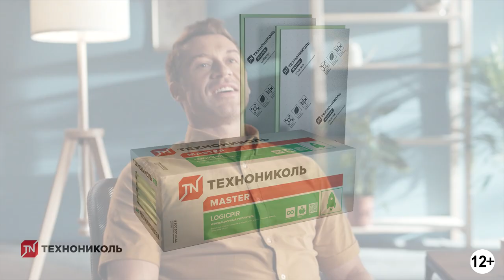Космический утеплитель для дома LOGICPIR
Реклама. ООО «ТехноНИКОЛЬ-Строительные Системы»(ИНН: 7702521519) Erid: 2VtzqvHZQAi